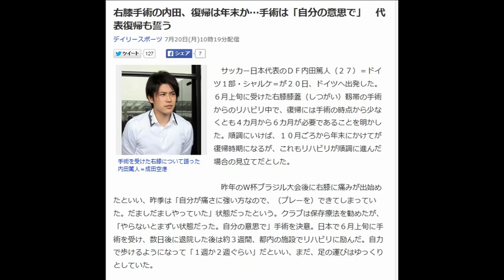右膝手術の内田、復帰は年末か…手術は「自分の意思で」 代表復帰も誓う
手術を受けた右膝について語った内田篤人＝成田空港

　サッカー日本代表のＤＦ内田篤人（２７）＝ドイツ１部・シャルケ＝が２０日、ドイツへ出発した。６月上旬に受けた右膝膝蓋（しつがい）靱帯の手術からのリハビリ中で、復帰には手術の時点から少なくとも４カ月から６カ月が必要であることを明かした。順調にいけば、１０月ごろから年末にかけてが復帰時期になるが、これもリハビリが順調に進んだ場合の見立てだとした。

 　昨年のＷ杯ブラジル大会後に右膝に痛みが出始めたといい、昨季は「自分が痛さに強い方なので、（プレーを）できてしまっていた。だましだましやっていた」状態だったという。クラブは保存療法を勧めたが、「やらないとまずい状態だった。自分の意思で」手術を決意。日本で６月上旬に手術を受け、数日後に退院した後は約３週間、都内の施設でリハビリに励んだ。自力で歩けるようになって「１週か２週ぐらい」だといい、まだ、足の運びはゆっくりとしていた。